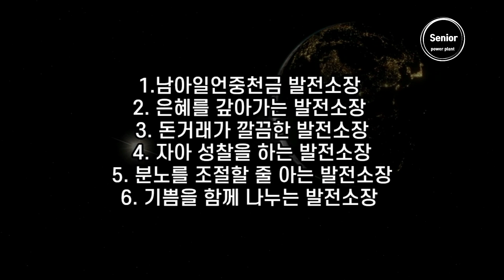중년에 곁에 두어야 하는 친구 top 6